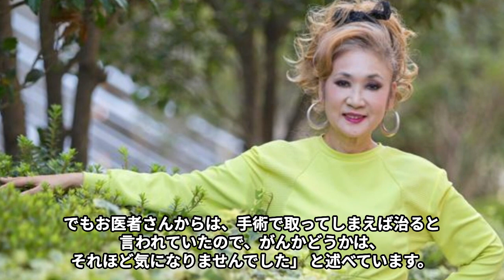平山みきとイケメントレーナーとの関係…悩まされ続けた“後遺症”に言葉を失う…「真夏の出来事」でも有名な歌手が結婚がトラウマになった原因に驚きを隠せない…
平山みきさんは、「真夏の出来事」などで

 1970 年代初めの歌謡界を飾った

不思議な歌姫として有名です。

元夫は、ばんばひろふみさんです。

今回は平山みきさんとイケメントレーナーとの関係や

悩まされ続けた“後遺症”、

結婚がトラウマになった原因